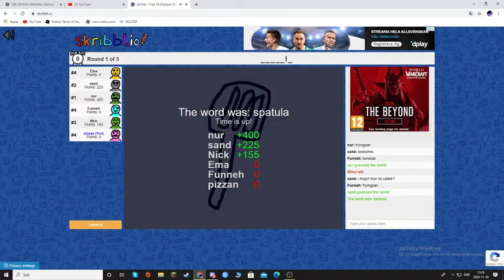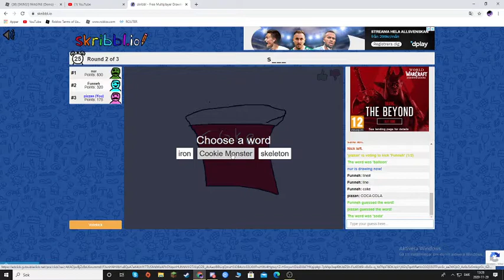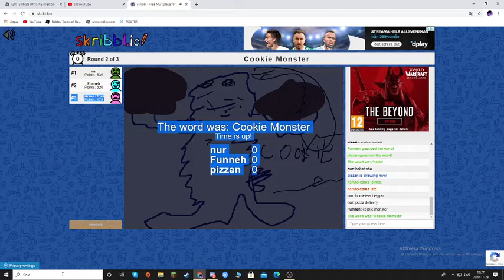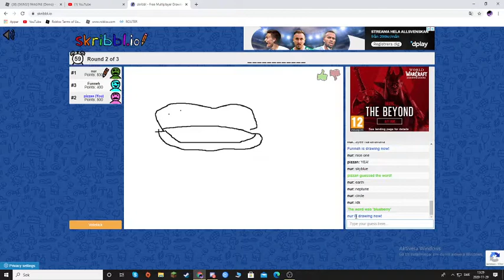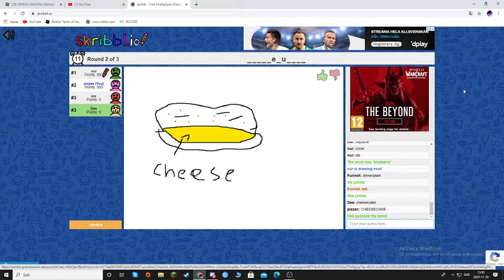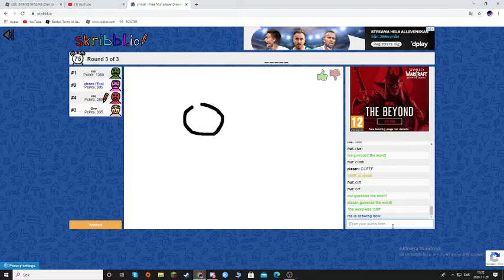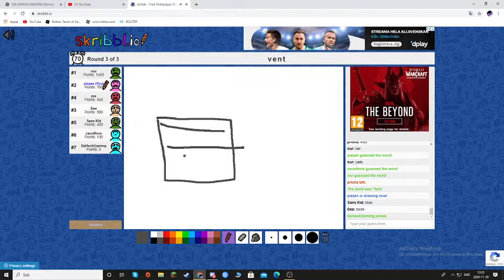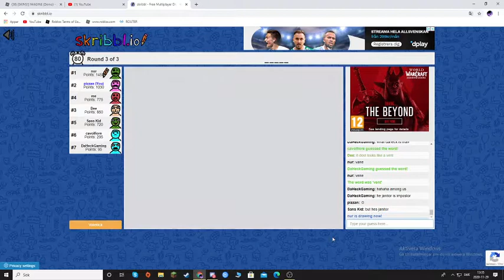Spelar skribb.io. det är jätte kul.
jag spelar skribbl.io och när jag ritar en vent säger nån i chaten att det är among us.